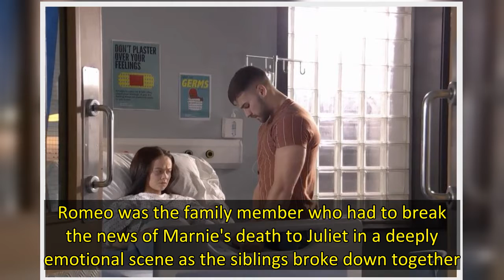Hollyoaks airs arrest over explosion after James Nightingale's discovery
Becky Quentin has been named as an official suspect in the Hollyoaks explosion after a crucial discovery from James Nightingale
Thursday's (January 13) first-look episode saw the Nightingales struggling with their grief over Marnie's death – and James compelled to figure out who started the explosion
James was furious that DS Cohen's team weren't working round the clock to find the suspect, yet she responded with compassion by urging him to take stock of the situation
Related: star Sarah J